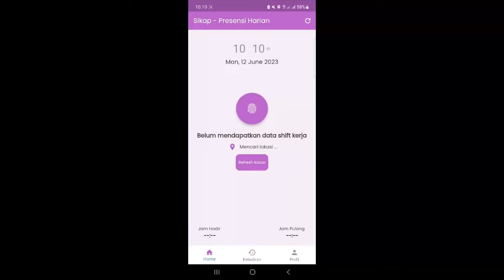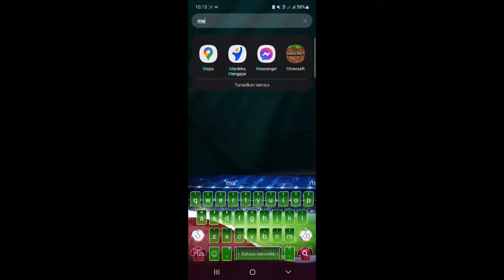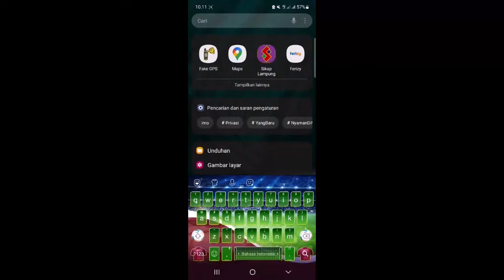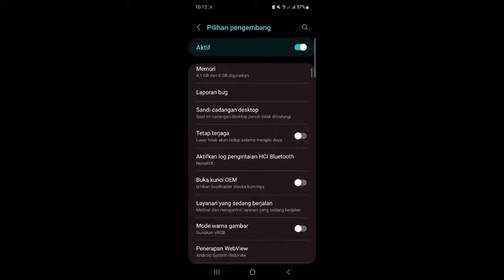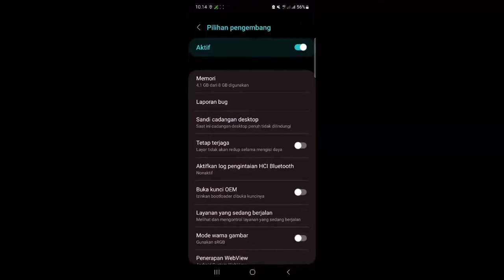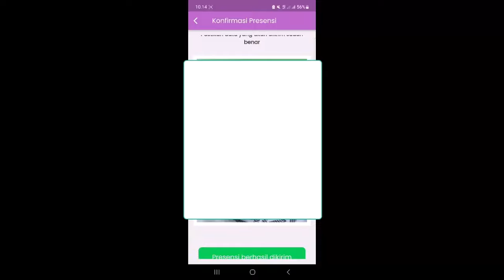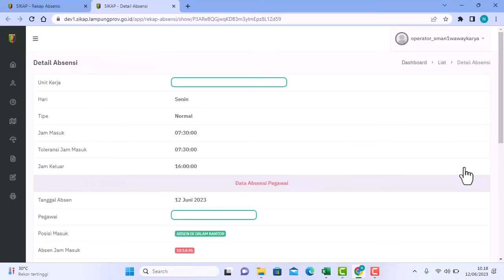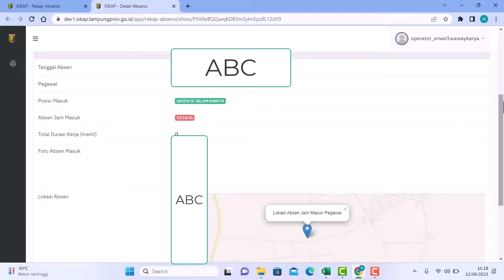GPS PALSU SAAT ABSEN ONLINE || SOLUSI ATASI OPSI PENGEMBANG 100% Work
biasakan literasi ya!! hehe

bedannya dengan tutorial lama cekidot , video ini dapat mensiasati fake gps mock location walaupun opsi pengembang / developer mode dimatikan.

Lagi nyari tutorial aplikasi yang bisa membuat MAP / GPS tiruan dengan menentukan Lokasi tiruan atau mock locations? Yes anda berada di channel yang tepat. Lokasi sebenarnya udah pulang di rumah / mall / tempat rekreasi luar kota atau udah ditempat pemancingan , tapi pas absensi lokasi di aplikasi tetep dikantor 😄😄😄.

titori

Bukan Buat tipu-tipu lo ya, tapi mensiasati agar kegiatan diluar tetap berjalan tapi tidak terganjal dengan aplikasi yang mengharuskan aktifkan lokasi / google map / GPS.

bang sudah diupdate nih aplikasinya, gk bisa lagi bang dipake tutorialnya?

ini jawabannya:

untuk sikap yg udah update 2.0 harus sabar ya, ada yg sekali langsung bisa ada juga yg harus dilakukan beberapa kali ya, dan juga bisa merubah urutan beberapa langkah, karena developer sudah meningkatkan versi keamanan, tapi tenang saja masih bisa kok dengan cara ini, kuncinya sabar. jika ingin yg langsung matiin opsi pengembang, HP perlu di root

bagi yg gk mau ribet setting HP saat absen online, pake aja HP khusus absennya di sini

tutorial fake gps
fake gps location
lokasi gps tiruan
lokasi tiruan
map tiruan
siasati gps absen online
absensi online dengan gps
bikin lokasi tiruan dengan fake gps
lokasi tiruan untuk absen online
cara absensi sikap
cara absensi di aplikasi sikap
cara aktifkan fake gps
cara memunculkan opsi pengembang
mengaktifkan mode pengembang
developer mode
Tutorial sikap 2022
Tutorial aplikasi sikap kinerja
Tutorial sikap kinerja
cara menggunakan aplikasi SIKAP 2022
cara menggunakan aplikasi sikap
menggunakan hp
menggunakan handphone
menggunakan android
menggunakan laptop
cara membuat kegiatan harian pada aplikasi SIKAP Kinerja
cara membuat kegiatan bulanan pada aplikasi SIKAP Kinerja
cara membuat kegiatan tahunan pada aplikasi SIKAP Kinerja
Tutorial penyusunan SKP
untuk
tata usaha
tenaga kependidikan
Tutorial penyusunan SKP
bagi
tenaga kependidikan
tata usaha
sekolah
cara menyusun skp kasubag tata usaha
cara menyusun skp
Pengadministrasian Umum
Pengelola Kepegawaian
Pengelola Sarana dan Prasarana (Sarpras)
Pengelola Program dan Laporan
Bendahara
Pengelola Laboratorium (Laboran)
Pengelola Perpustakaan (Pustakawan)
Petugas Keamanan
Tutorial sasaran kerja pegawai 2021
tutorial skp 2022
tutorial skp tahun 2022
tutorial skp untuk guru
tutorial skp bagi guru
tutorial skp 2022 untuk guru
tutorial skp 2022 bagi guru
tutorial skp 2022 untuk kepala sekolah
tutorial skp 2022 bagi kepala sekolah
pengertian intervensi atasan pada skp 2022
pengertian cascading
pengertian direct cascading pada skp 2021
pengertian non direct cascading pada skp 2021
pengertian direct dan non direct cascading pada skp 2021
cara mudah menyusun skp 2021
review skp bawahan
menilai kinerja bawahan pada skp 2021
menilai kinerja guru pada skp 2021
cara gunakan fake gps
buat lokasi palsu
absen online
skp 2022
tutorial sikap terbaru
fake gps pada aplikasi sikap terbaru 2023
siasati absen online sikap
fake gps tanpa opsi pengembang
fake gps tanpa hidupkan fake gps